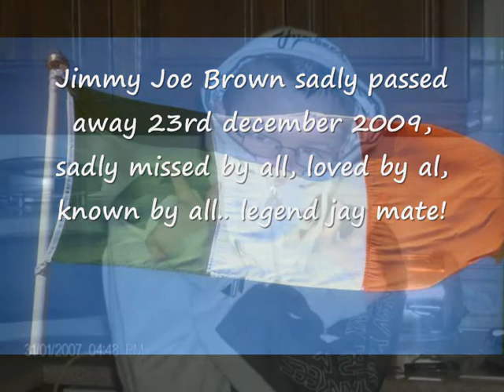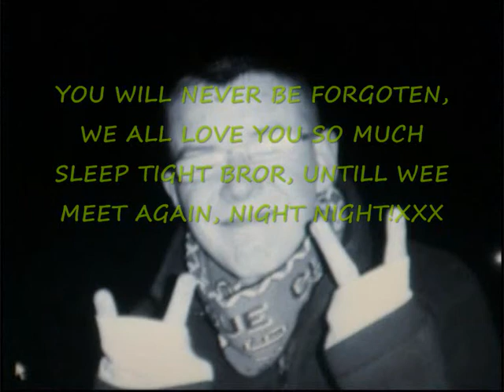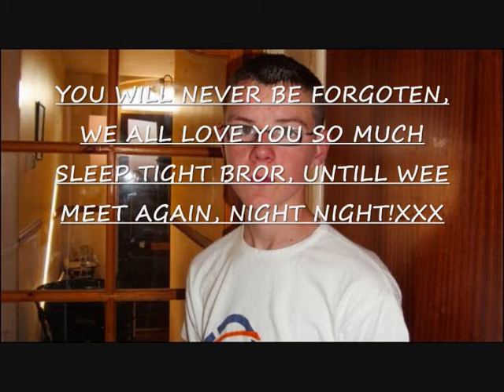jay jay video xxx.wmv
rip Jimmy Jo Brown, gone but never Forgotten!!
jay jay newlodge
23/12/09